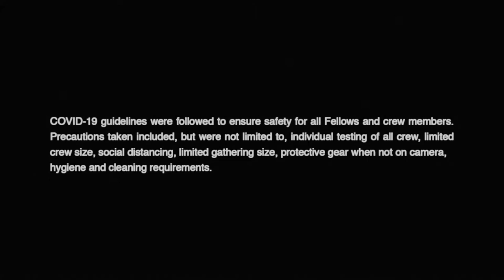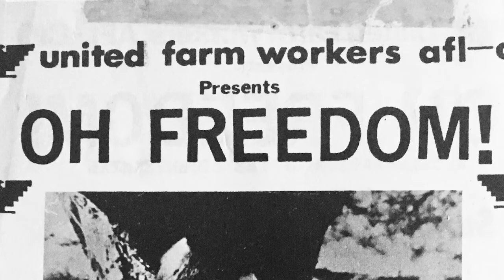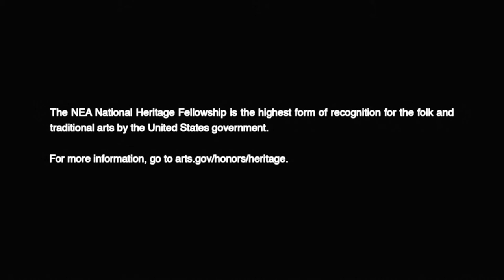NEA National Heritage Fellows Tribute Video: Suni Paz (2020)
This tribute to 2020 NEA National Heritage Fellow and nueva canción singer and songwriter Suni Paz was released in March 2021 as part of “The Culture of America: A Cross-Country Visit with the National Endowment for the Arts National Heritage Fellows.”